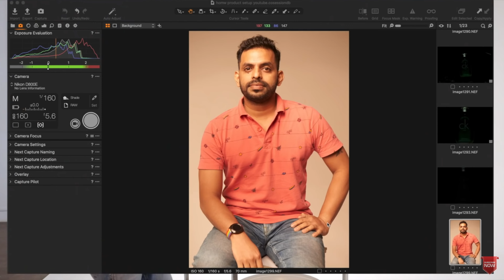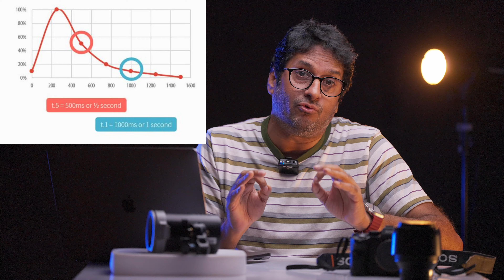Never Do These 8 FLASH Photography Mistakes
1. Sony A7S III
2. Sony A7C
3. Manfrotto mini tripod
4. Digitek Tripod
5. Rode wireless Microphone
6. Sony wireless Microphone
7. Joby Gorillapod
8. canon M50 camera
9. Macbook pro
10. Tamron 17-28mm f2.8 Lens
* Light Stand
* 5 in 1 reflector
* Grey Card
* 9 x 36 seamless paper roll